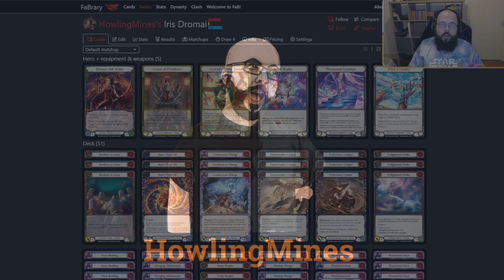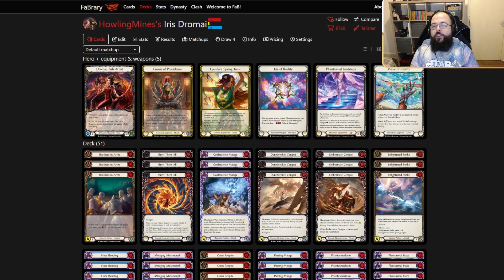The NEW Way To Play Dromai?? | Iris Dromai Classic Constructed Deck Tech + Sideboard Guide!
HowlingMines has had a little downtime since the Flesh and Blood TCG World Championship, so he's been cooking in the kitchen, trying new cards, and working away on pet projects to get the edge heading into Pro Quest Season!

While exploring, he's found an alternative way to build Dromai - no Dragons, Mostly Blues! - Looking to utilise a long forgotten tool from Monarch, Iris of Reality!

TIMESTAMPS:
0:00 - Introduction
0:49 - Deck Concept Breakdown and Gameplan
3:52 - Deck Core (Equipment + Played In All Matchups)
25:25 - Sideboard Cards Overview and Rationale
33:45 - Arakni
36:00 - Azalea
36:40 -  Boltyn
37:30 - Bravo
38:15 - Briar
39:39 - Dash
41:41 - Dori
42:23 - Dromai
44:07 - Fai
45:16 - Iyslander
46:43 - Kano
47:30 - Katsu
48:26 - Levia
49:37 - Rhinar
49:53 - Lexi
50:52 - Oldhim
52:04 - Viserai
53:52 - Summary + Outro

Want to talk about the deck with me, or catch my content?  Support what I do? Hang out with the rest of the HowlingMines community?